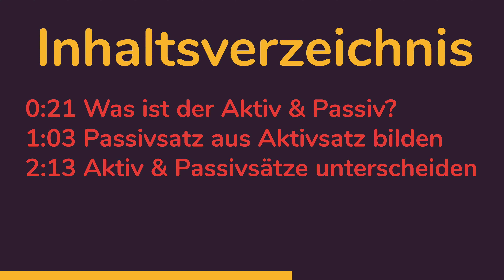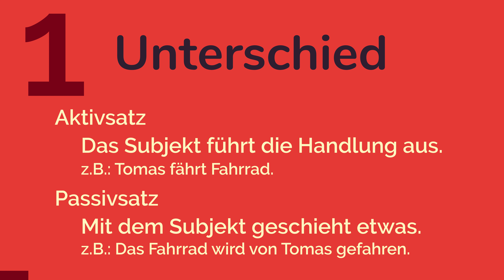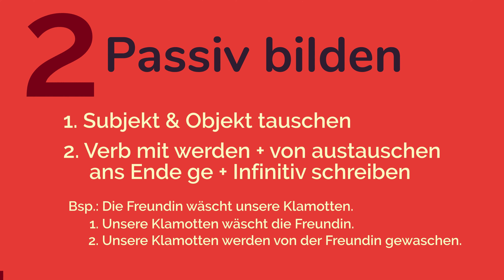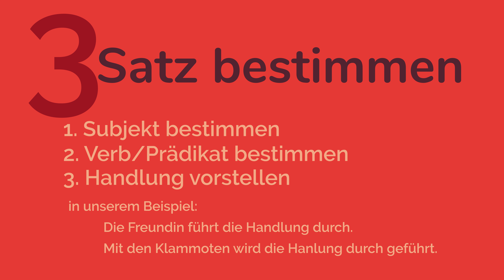AKTIV & PASSIV im DEUTSCHEN einfach erklärt (animiert) 🇩🇪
▷ Alles über den Aktiv & Passiv im Deutschen ✓ Das was Du wissen musst! ☆ über 200.000 geholfenen Lernende!

☆ Inhaltsverzeichnis: Aktiv & Passiv Deutsch
0:21 Was ist der Aktiv & Passiv?
1:03 Passivsatz aus Aktivsatz bilden
2:13 Aktivsätze von Passivsätzen unterscheiden

☆ Inhalt des Videos: Der deutsche Aktiv & Passiv
Die Freundin wäscht die Klomotten. Ist dies ein Aktiver oder Passiver Satz? Und wie bildet man diese Sätze überhaupt? Das und vieles mehr erfährst Du jetzt in diesem Video.

Hi, hier ist Tobi von Language Knowledge und wenn Du dich nur für einzelne Themen interessierst siehst Du hier wann wir diese behandeln werden.

Doch zunächst mal was ist das Aktiv und das Passiv überhaupt?
Und worin liegt der Unterschied?

Der Unterschied liegt darin das im Aktiv das Subjekt die Handlung im Satz ausführt, bzw. Das in einem Aktivsatz die Handlung von Subjekt ausgeführt wird. Ein Beispiel ist dafür:
Tomas fährt Fahrrad.

Hingegen geschieht etwas mit dem Subjekt bei einem Passivsatz: So würde der vorhin genannte Satz folgendermaßen lauten:

Das Fahrrad wird von Tomas gefahren.
Wichtig ist hierbei das die Handelnde Person auch weggelassen werden kann, was bei einem Aktiv Satz nicht möglich ist. Dann würde der Satz, Das Fahrrad wird gefahren, lauten.

Wo wir nun den Unterschied kennen, sehen wir uns einmal genauer an, wie ein Passivsatz aus einem Aktivsatz gebildet wird. Zunächst einmal musst Du Objekt und Subjekt tauschen, dabei darfst Du nicht vergessen die Deklination anzupassen.
Und dann musst Du an die stelle des Verbes, die passende Zeitform von werden + von schreiben und ans Ende des Satzes ge + den Infinitiv vom Verb schreiben.

Verdeutlichen wir uns dies nun an einem Beispiel:
Der Aktivsatz lautet: Die Freundin wäscht unsere Klamotten.
Nun tauschst Du zunächst die Freundin mit unsere Klamotten.
So lautet der Satz: Unsere Klamotten wäscht die Freundin. Da dies noch nicht perfekt klingt, musst du nun also statt wäscht werden schreiben, da Klamotten im Plural steht + von schreiben und ans ende des Satzes ge + den Infinitiv von wäscht also gewaschen schreiben.
Somit lautet der finale Satz: Unsere Klamotten werden von der Freundin gewaschen.
Und übrigens die Freundin wurde zu der Freundin, weil sie im Passivsatz zum Objekt wurde und im Dativ steht.

Doch wie erkenne ich nun den Unterschied, wenn mir ein Satz vorliegt und ich bestimmen muss ob es ein Aktiver oder Passiver Satz ist?
Hierfür gibt es drei Schritte: 1. Musst du das Subjekt des Satzes bestimmen, steht meist am Anfang, dann musst Du 2. nach dem Prädikat bzw. Verb suchen, steht eine Form von werden im Satz kannst Du meist von einem Passivsatz ausgehen und 3. Stelle dir die Handlung vor und entscheide ob das Subjekt des Satzes die Handlung ausführt oder ob das Subjekt die Person oder Sache ist mit der die Handlung ausgeführt wird.

So ist in unseren Beispielen von vorhin. Die Freundin die Person die die Handlung ausführt und die Klamotten der Gegenstand mit dem die Handlung ausgeführt wird. Steht also die Freundin am Anfang des Satzes handelt es sich um ein Aktivsatz und wenn unsere Klamotten am Anfang des Satzes stehen ist es ein Passivsatz.

☆☆ Vielen Danke für Zusehen (Du sahst: Aktiv & Passiv Deutsch) ☆☆